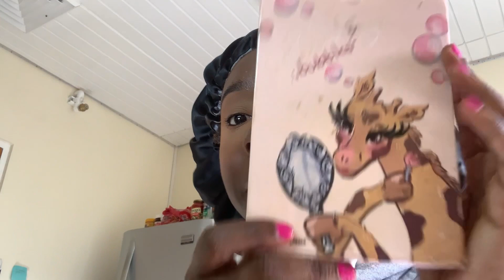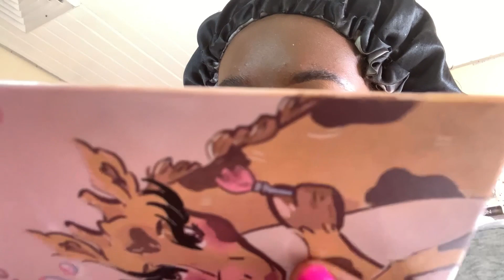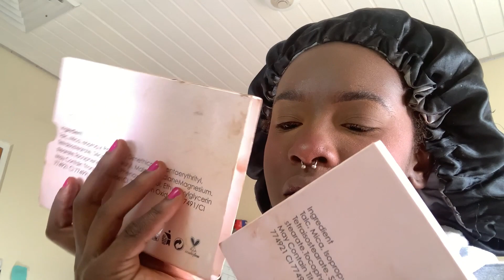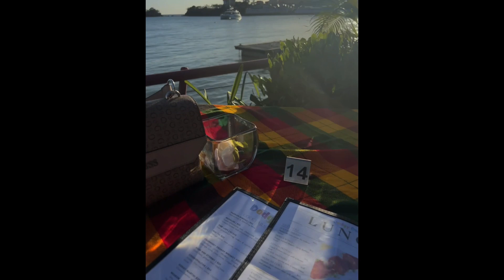CHIT-CHAT GRWM: (solo date), career, makeup, get to know me, life in Grenada, college + more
Welcome/welcome back to my channelllllll💌 In todays segment i’m going to be getting ready for my solo date, while having a little chit-chat with you guys. I’ll be talking about my experiences so far, career choices, my makeup routine, and so much more!

(For best quality, watch in HD 1080p)